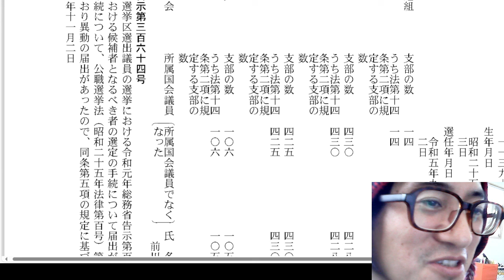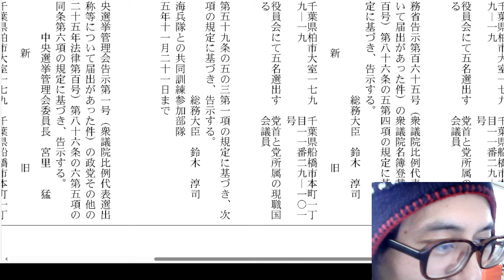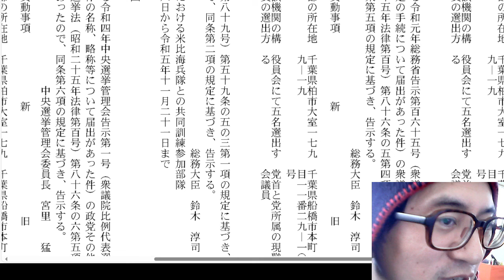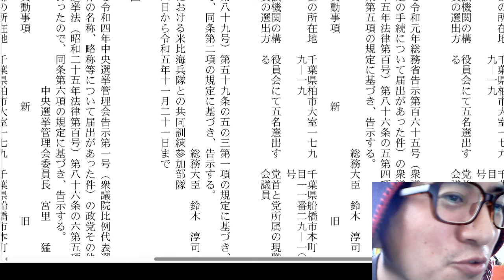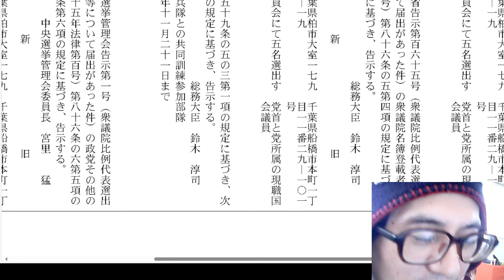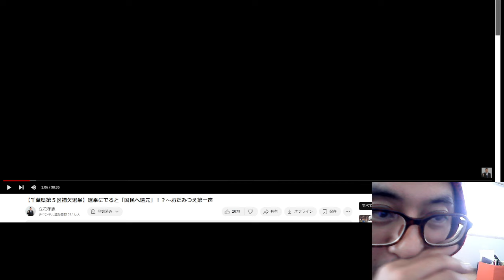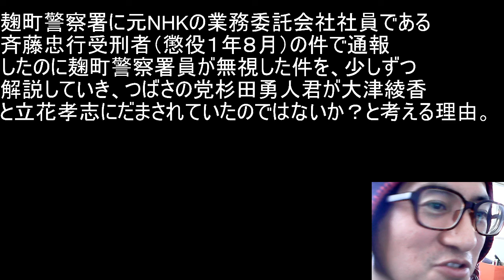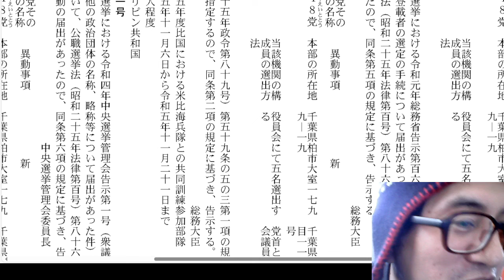麹町警察署に元NHKの業務委託会社社員である斉藤忠行受刑者（懲役１年８月）の件で通報した件を、少しずつ解説していき、つばさの党杉田勇人君が大津綾香と立花孝志にだまされていたのではないか？と考える理由。